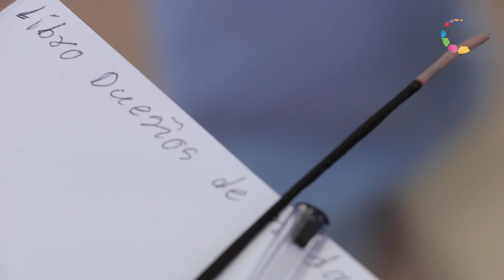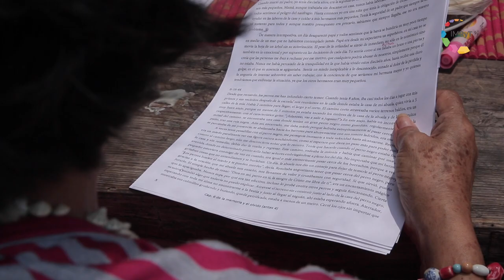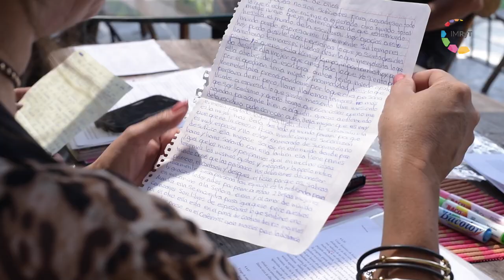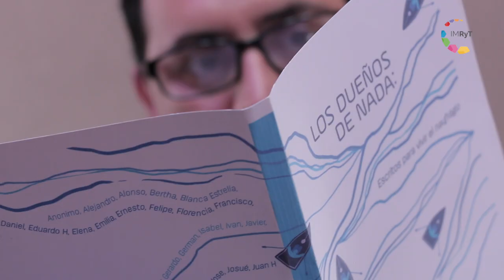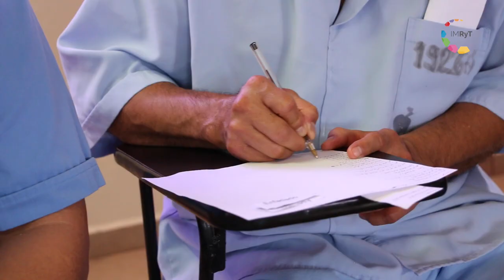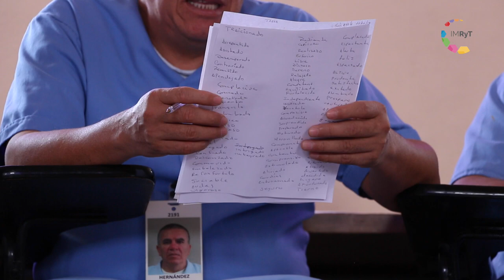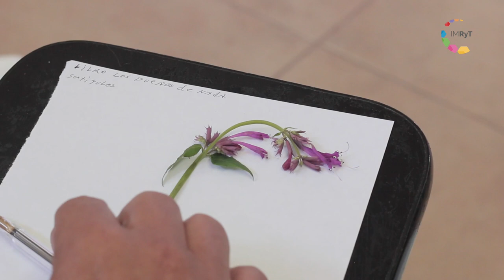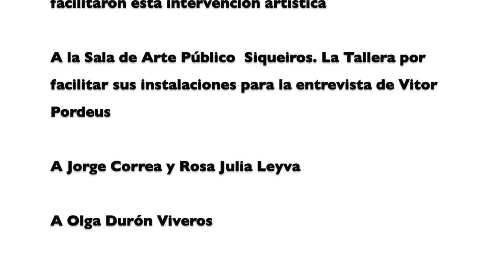Los dueños de nada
El documental “Los Dueños de Nada”, registra el taller de escritura identitaria impartido por la Psicóloga Elena de Hoyos, a través de una intervención artística con treinta y cinco varones internados en un centro penitenciario en México. Detrás de cada persona se asoman historias que van más allá de la situación jurídica que viven, recrea significativos momentos en la transformación individual y colectiva, dentro y fuera de la cárcel. Contempla la inclusión, la reconciliación y la construcción de nuevos mundos posibles alejados de la violencia.